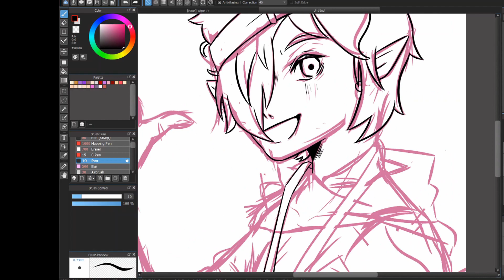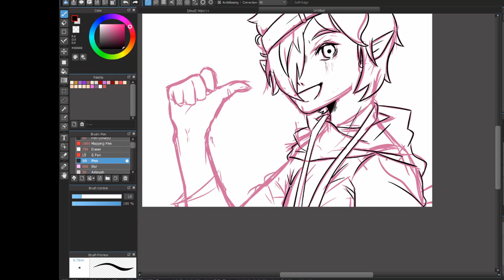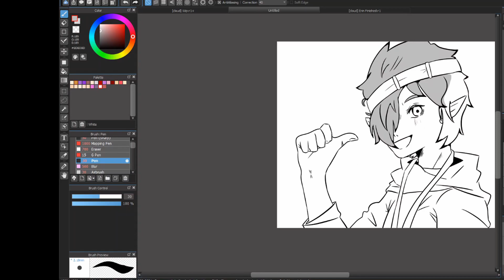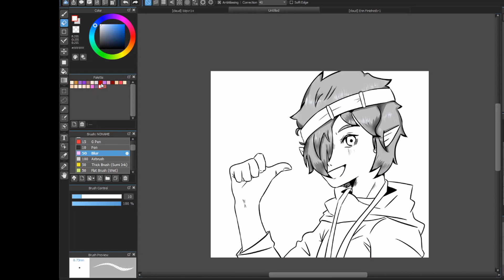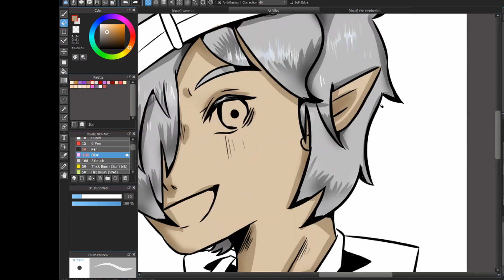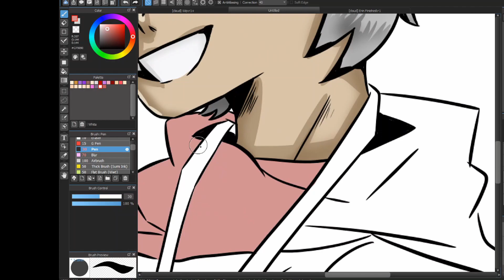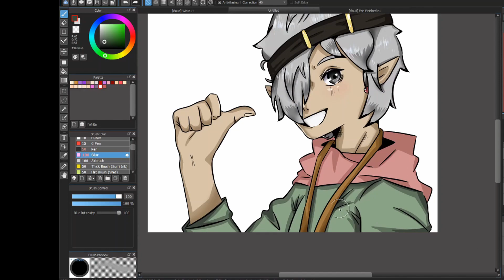ERIN (OC Speedpaint)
Introducing the outcast elf boy, Erin.